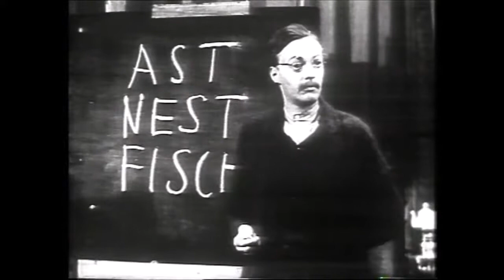Brecht und Gründgens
Theater in den 50er Jahren -
Ein Film von Mechthild Lange
mit Peter Palitzsch, Manfred Wekwerth, Angelika Hurwicz, Karl Vibach, Will Quadflieg, Charles Brauer, Uwe Friedrichsen -
Auschnitte aus:
Mutter Courage 4:35, 7:28, 11:45;  Die Mutter 15:18, 19:19; Die heilige Johanna der Schlachthöfe 22:53, Faust I 29:08; Don Carlos 37:25, 39:59
NDR 1985